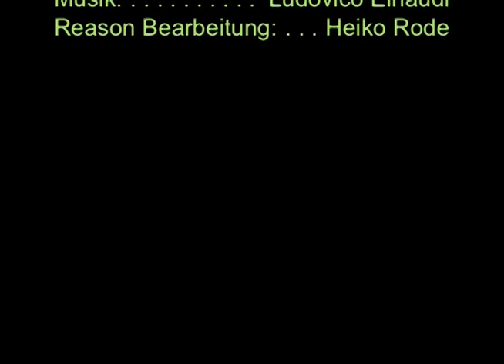Rock-Mob Finale | Thema: Ludovico Einaudi, Reason Bearbeitung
Untertitel mit Texten zur neueren Wirtschaftsgeschichte.